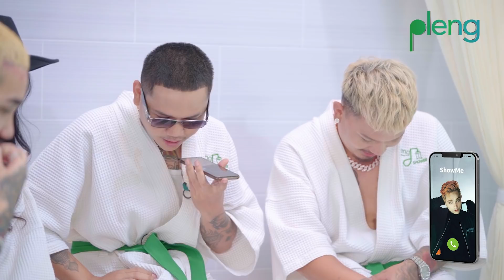MC Sey & KingChi មកបកស្រាយរឿងផ្ទាល់ខ្លួននៅក្នុងបន្ទប់ទឹក | Pleng In The Shower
ដល់ពេលដល់វេលាហើយ Share ច្រើនៗបងប្អូន ហើយប្រមែប្រមូលគ្នីគ្នាមកមើល Pleng in the Shower Full សើចជុំគ្នាឱ្យគាំងម្តង! 🤣 សប្តាហ៍នេះទាំង MC ទាំង IDOL គឺថា Swag ញាក់សាច់តែម្តងអ្នកអើយ!